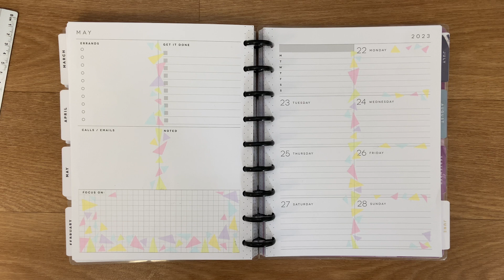Happy Planner- avec MT masking Tape Pastel - 22/28 mai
Bonjour,
Une nouvelle semaine Happy Planner également aux couleurs pastels, grâce aux masking tape de chez MT masking Tape.

lot de 5 rouleaux de Masking Tape pastels